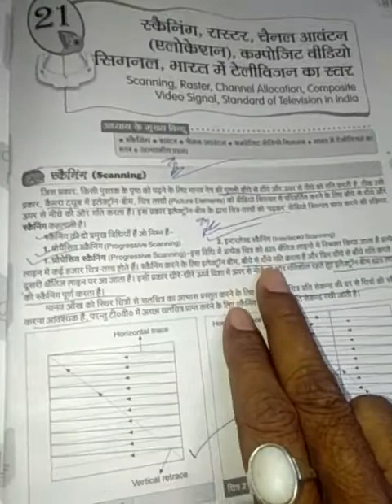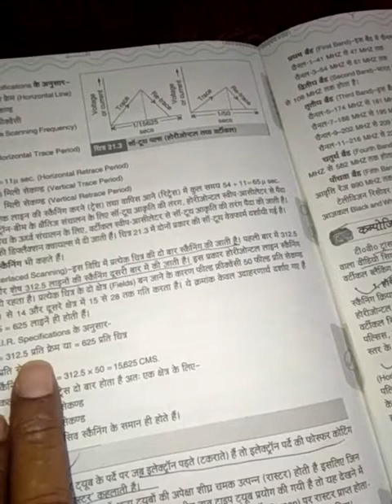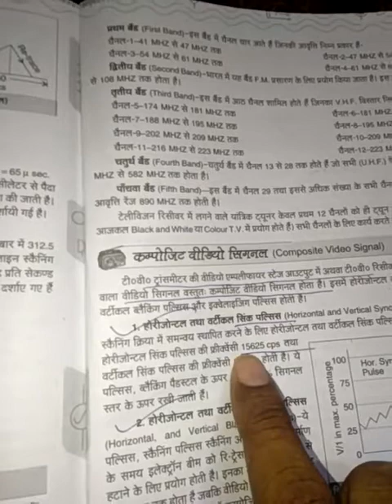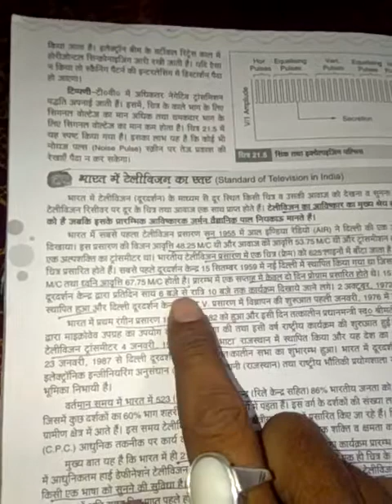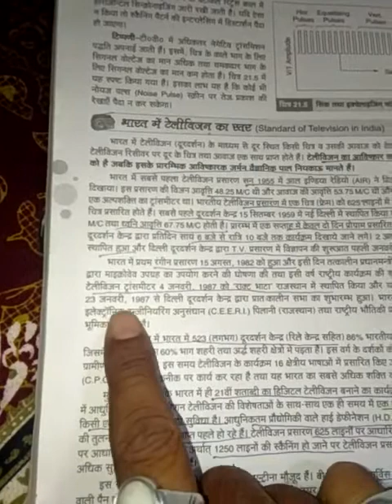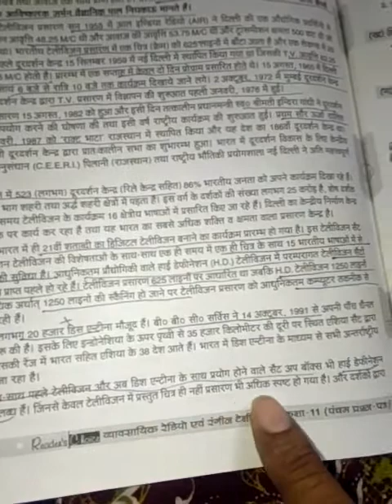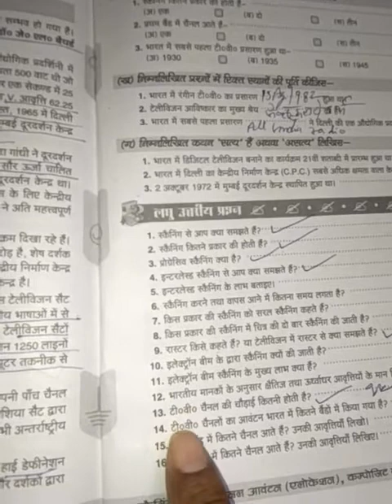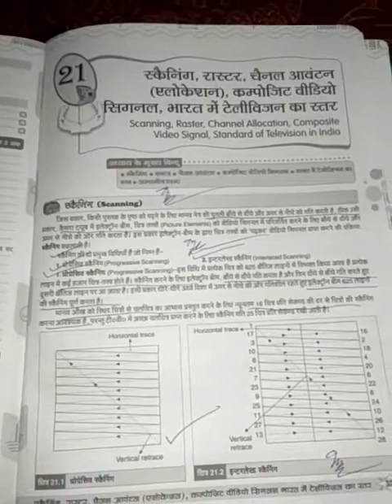Paper 5: TV next chapter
Next Chapter Paper 5: TV